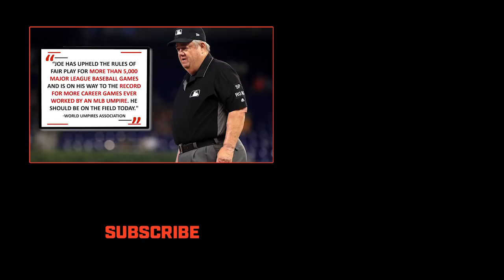Joe West Suspended For Calling Adrian Beltre Biggest Complainer | SI Wire | Sports Illustrated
Umpire Joe West has been suspended three games for telling USA Today that Adrian Beltre is the league's biggest complainer.